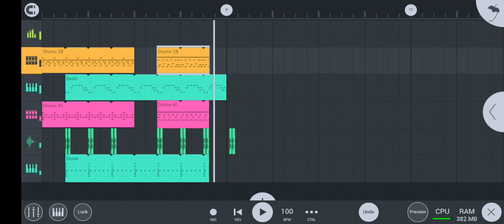My first flm